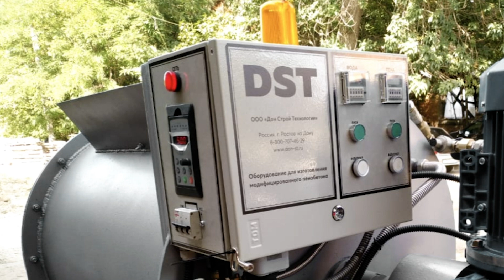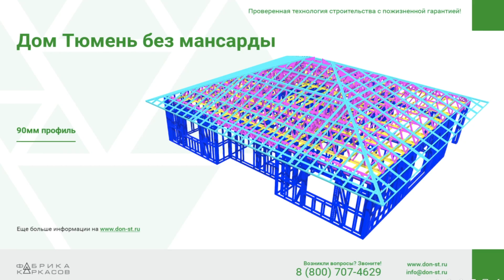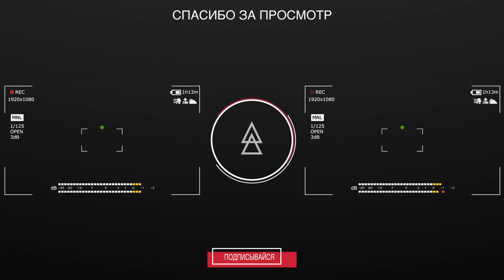ЛСТК Тюмень - подойдет ли ЛСТК и Пенобетон при - 40!? Знакомим с партнером в регионе Сибирь.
Привет друзья!
В этом ролике мы познакомим вас с Сергеем - это наш партнер по г. Тюмень вот его ссылка в инстаграмм

Вы часто просите показать стройку в холодных регионах .  Хочу сказать что это не единственные обьекты - постепенно все покажем)))

Среднестатистической температурой в Тюмени в январе является -21° до -28° С, на остальной территории температура равномерно понижается с юга к северу с -17° до - 28° С. В особые морозные дни температура воздуха ночью достигает отметки - 44° С на юге области. В период жутких морозов зимой, температура воздуха достигает отметки - 63° С в северной части области и - 51° на юге. Но бывают и резкие потепления зимой, которые достигают температуры в 6° С. Однако, такие явления очень редкие и кратковременные, продолжительность которых бывает не более трех дней.

Будет несколько серий про этот обьект, так же вы имеете возможность посетить объект лично . ЛСТК и пенобетон в г Тюмень.

Познакомиться с нами и постучать по "некаркаснику". )))

ВАЖНО ЗАПОМНИТЬ

Наша команда занимается комплексным освоением территорий.

- находим землю
- разрабатываем концепцию застройки
- обосновываем финансовые показатели и перспективу
- разрабатываем полный пакет документации
- при необходимости находим инвестиции
- производим каркасы зданий на собственных производствах
- выполняем строительство под ключ
- выстраиваем отдел продаж построенной недвижимости
- управляем объектом

Если вы собственник земельного участка или располагаете финансами и готовы освоить рентабельный бизнес по строительству на берегу моря, то нам с Вами нужно обязательно познакомиться.

Наш бесценный опыт работы позволит экономить и зарабатывать миллионы в этом направлении.

Не важно какая у вас идея - мини отель на 20 номеров или комплекс на 10Га. Обращайтесь, мы открыты к диалогу и всегда рады делиться опытом.

В нашей группе компаний:

- архитектурное бюро
- собственные фабрика каркасов ЛСТК
- строительная компания
- маркетинговое агенство
- агенство недвижимости
- управляющие компании